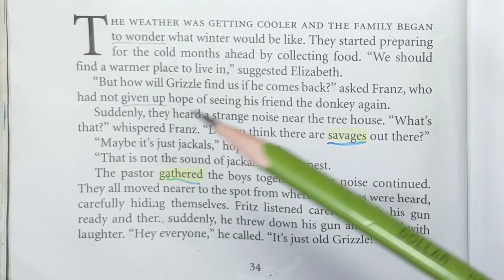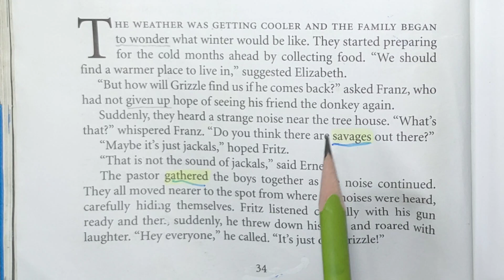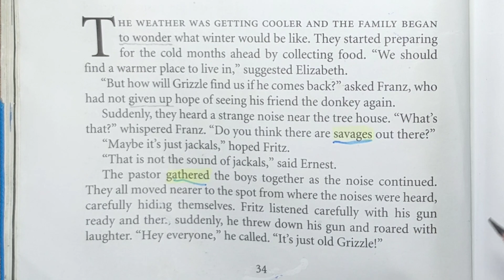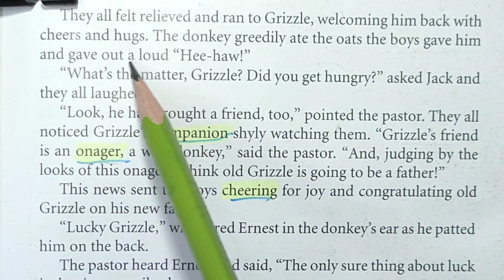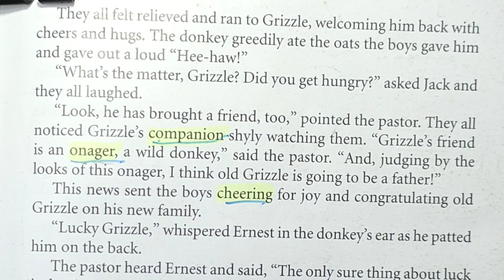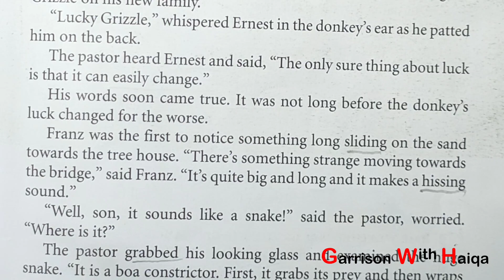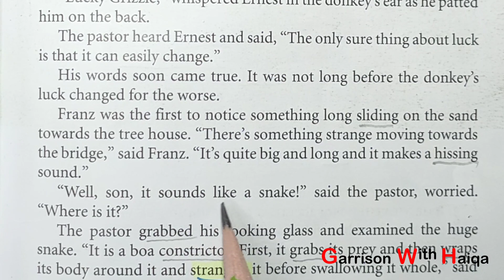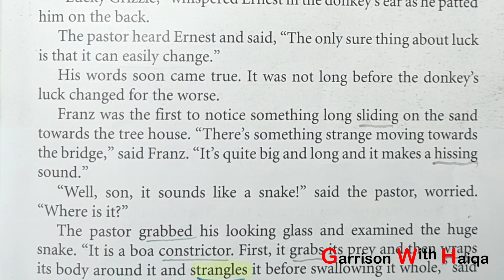Swiss Family Robinson Novel Class 6 APS Explanation | Chapter 8 | Part 1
Hope all of you are fine.
This is the class 6  novel book
Swiss Family Robinson and we are going to learn
its character and summary and exercise
question. The classic adventure tale of a brave family
who must come together to survive in their
new dream island home. They faces many hardships
and they are able to survive.
with the help of this playlist we come to know
all the chapters and their question and answers
that arises in our minds.

Class VI English Literature Swiss Family Robinson written by Johann David Wyss